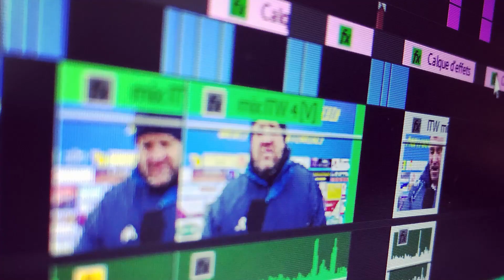Emission Série Rugby Vendredi 10 Décembre 2021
Vendredi 10 Décembre– Dernière émission de la semaine en ligne. Série Rugby et ses Sérial-Chroniqueurs vous présentent les matchs de Série du weekend pour les séries du championnat d’Occitanie de rugby .

Retrouvez nous dès Mardi, 20h30, en direct sur Facebook, pour l’émission de Fédérale et Mercredi pour les résultats du week-end !

Notre Twitter @Serierugby